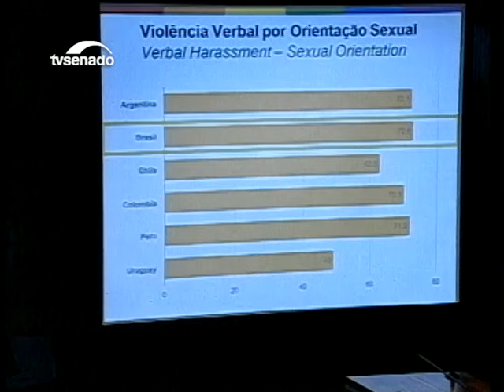Pesquisa mostra que adolescentes LGBT sofrem violência nas escolas brasileiraS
Pesquisa com adolescentes brasileiros gays, lésbicas, bissexuais e transgêneros mostra que 73% sofrem bullying e 27% já apanharam na escola. Os números foram apresentados em audiência da Comissão de Direitos Humanos (CDH) nesta terça-feira (22).